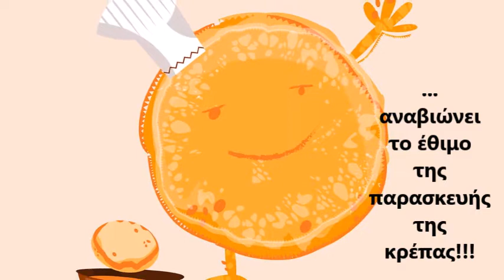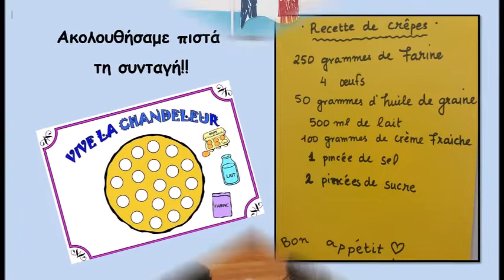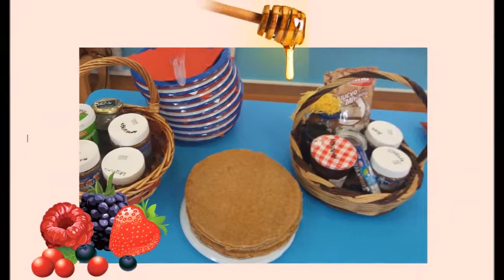Η ΓΙΟΡΤΗ ΤΗΣ ΚΡΕΠΑΣ ΣΤΟ ΝΗΠΙΑΓΩΓΕΙΟ ΤΗΣ ΕΛΛΗΝΟΓΑΛΛΙΚΗΣ ΣΧΟΛΗΣ ΟΥΡΣΟΥΛΙΝΩΝ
VIVE LA CHANDELEUR

Η γιορτή της κρέπας, «la chandeleur», γιορτάζεται στη Γαλλία στις 2 Φεβρουαρίου. Σύμφωνα με την παράδοση,  σε όλα τα σπίτια την ημέρα αυτή ετοιμάζουν κρέπες, ώστε να ευδοκιμήσουν οι σοδειές του σιταριού  και να υπάρχει πλούτος στα νοικοκυριά όλη τη χρονιά.

Στο Νηπιαγωγείο, την τελευταία εβδομάδα του Ιανουαρίου αρχίσαμε τις ετοιμασίες για τη γιορτή:

-         Ζωγραφίσαμε και μάθαμε να σιγοψιθυρίζουμε το μυστικό τραγούδι για επιτυχημένες κρέπες!

-         Κατασκευάσαμε τα τηγάνια μας και μάθαμε να αναποδογυρίζουμε την κρέπα μέσα σε αυτά σαν γνήσιοι Παριζιάνοι σεφ!

-         Μάθαμε τη συνταγή και τα υλικά της, μέσω του επιτραπέζιου παιχνιδιού μας!

-         Παρακολουθήσαμε σε βίντεο την ετοιμασία της κρέπας από μικρούς Γάλλους μαθητές!
Η γιορτή μας κορυφώθηκε την Παρασκευή 1η Φεβρουαρίου με την παρασκευή κρέπας, με τη βοήθεια του σεφ κυρίου Γιώργου Κουτή, τον οποίο ευχαριστούμε πολύ για τη βοήθειά του στη γιορτή!